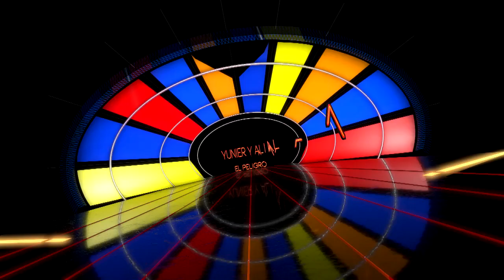Yunier y Alina Cuartos de Final TTMT 17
Con esta increíble presentación se ganaron el pase a la Semifinal...